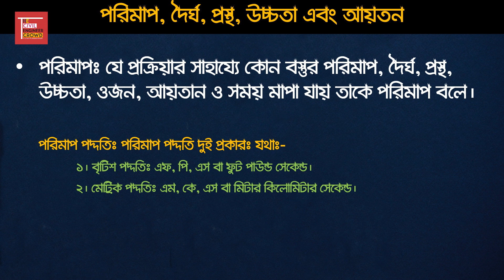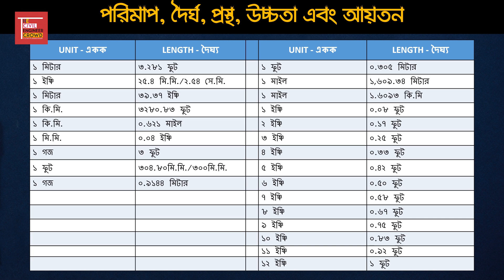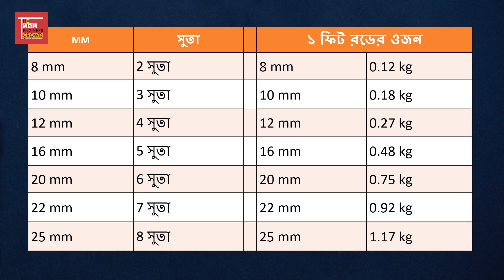Unit Conversion | একক পরিবর্তন | ইঞ্জিনিয়ারদের জন্য অতি প্রয়োজনীয়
Unit Conversion | বৃটিশ পদ্দতি এবং মেট্রিক পদ্দতি | ইঞ্জিনিয়ারদের জন্য অতি প্রয়োজনীয়

5. How to Use Nvidia SHADOWPLAY | Use for Screen Recording | Broadcast Games | CAPTURE 4K Screen Video